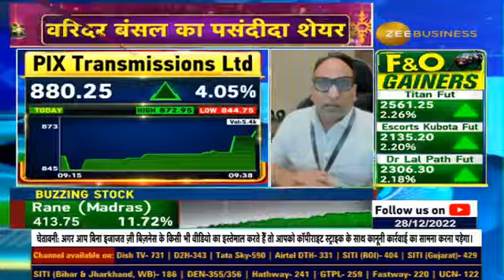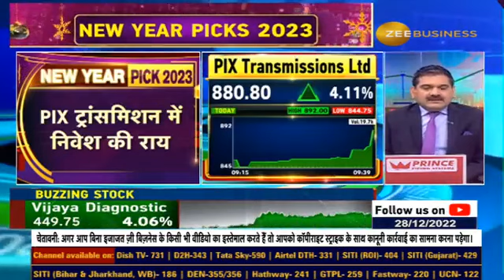NEW YEAR PICKS 2023: Why Varinder Bansal Suggested To Buy PIX Transmissions Ltd For Huge Profits?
✨एक शेयर जो देगा शानदार मुनाफा

अगले एक साल में कमाई होगी जोरदार💸

एक्सपर्ट्स के NEW YEAR PICKS 2023